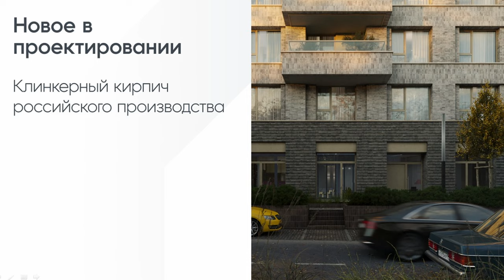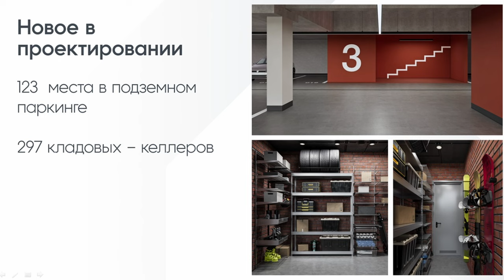Яркий квартал "Меланж" построят в старой части Барнаула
Новый жилой квартал появится в Барнауле. Компания Мой Дом начнет строительство в ближайшие дни. У будущего дома знакомое барнаульцам название – "Меланж".